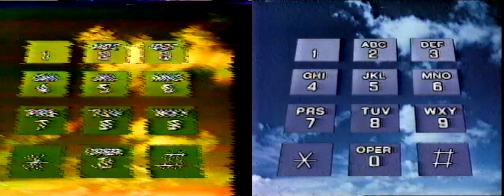ES15 Comparison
A comparison video from @armyofquad showing the stabilising effect of a Panasonic DMR ES-15 in an analogue video capture workflow (between VCR and digitiser).
The tape is in an awful state and the VCR may be pretty low-quality as well but the effects of the ES-15 are obvious.